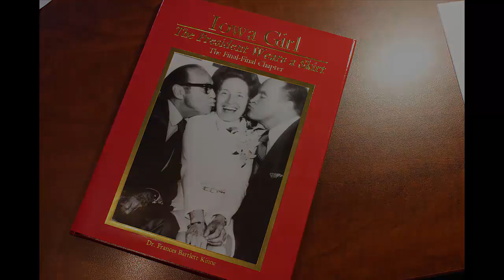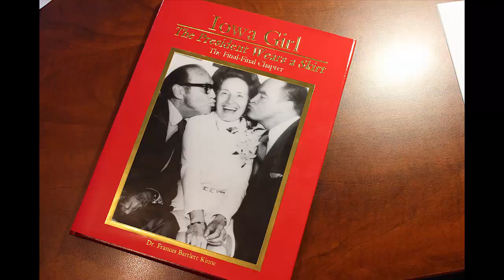Episode #20: Life Is Not About Me, It's About Others (One Hundred Years of Insight)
A wonderfully instructive and illuminating conversation with centenarian, Dr. Frances Bartlett Kinne. This young-at-heart woman has known and worked with celebrities and leaders from around the world.  And she made a powerful impact on thousands of students along the way.  Uplifting and positive with practical wisdom.

Among her numerous achievements, Dr. Kinne was the first woman to serve as dean of a fine arts college, the first woman to serve as president of a Florida university, and the first woman to join the Rotary Club of Jacksonville and serve as its president. She is the Chancellor Emeritus of Jacksonville (Florida) University.  And so much more... Treat yourself...Sit back, listen, learn, and enjoy.  A true delight.  Please share with friends and family.